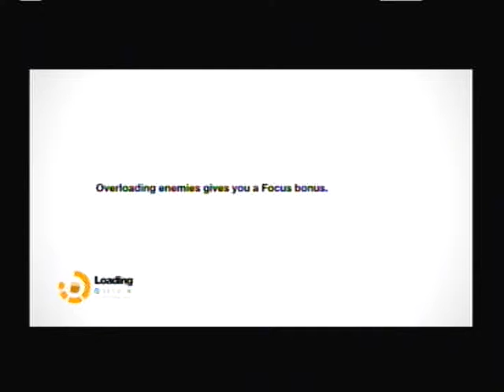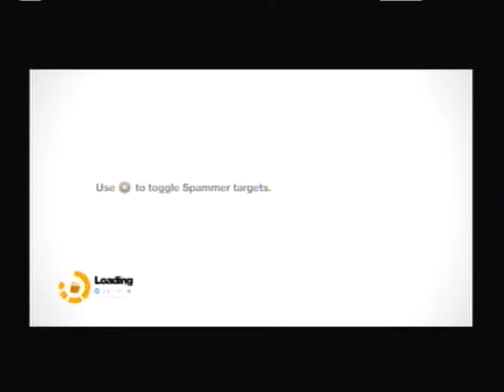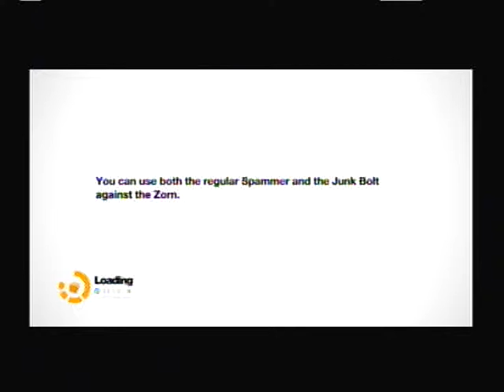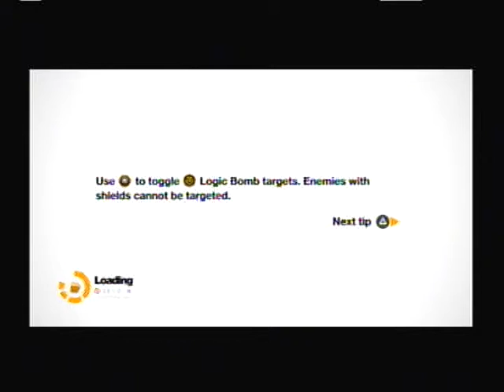Let's Play Remember Me 19 : Science Is So Sciencey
If you knew the science behind it, then maybe I would listen to you.